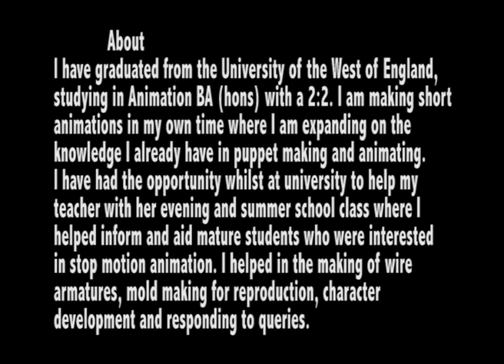showreel and info.mov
a short compilation of some of the work i have done.